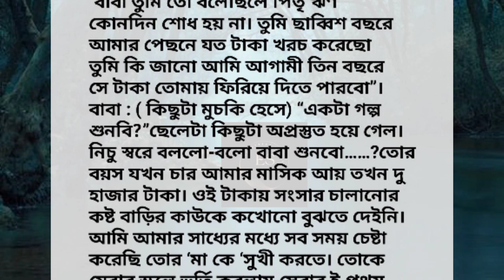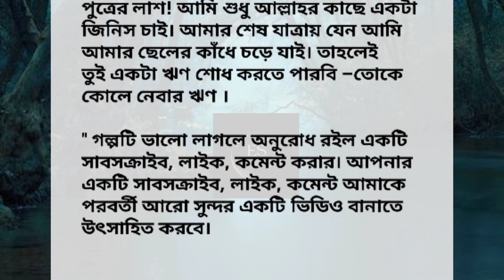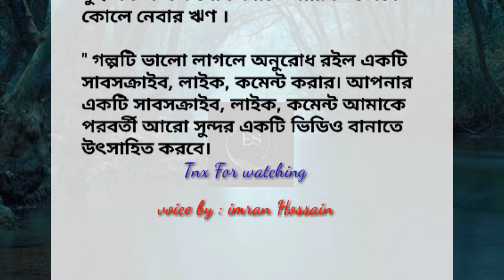"কোলে নেয়ার ঋণ শোধ" |Heart Touching Bangla Short Story|Bangla Motivational Story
this channel is all Bengali motivational video and motivational quotes and Bengali heart touching video and motivational story and inspirational story and powerful motivational speech and breakup motivation video and relation problem slove.
bangla motivation
instant motivation
morning motivation

                      ❤ES HeartBeat Motivation❤️
                        imran Hossain (sowrov)